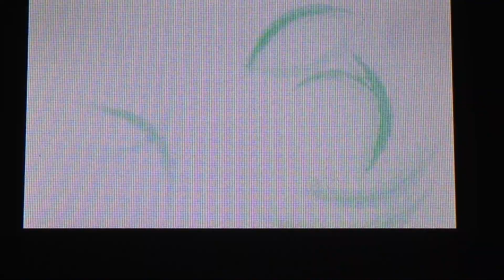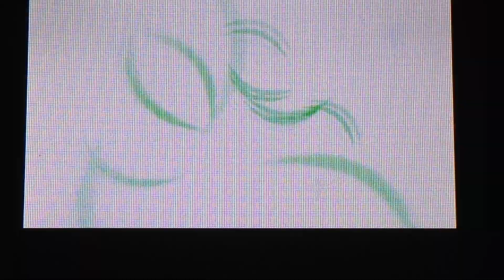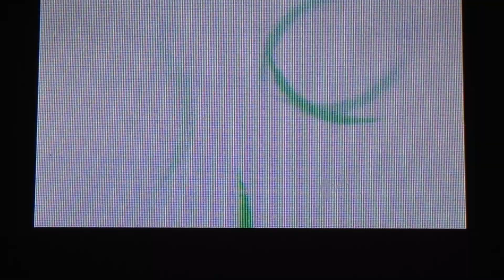LIVE!! Shiny Murkrow in HeartGold's Safari Zone after 1,863 REs (Safari Week 2015)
COMMENTS/DESCRIPTION MAY CONTAIN SPOILERS!

Murkrow: 30 Capture Rate/120 Flee Rate

To be completely honest here, the shiny Murkrow took me by surprise because I thought nothing was going to shine. But nope, this hard to catch bird just had to come and bless me another fail. And it was my target shiny I wanted! D: Jigglypuff and Murkrow just hate my guts. MY HEARTGOLD VERSION IS CURSED! Safari Week is almost over and right now, I'm so done with this game. I'll reclaim both of those Pokemon in next year's Safari Week. I might come back to the Safari in December just to get a few more shiny Pokemon. Bye guys! :)